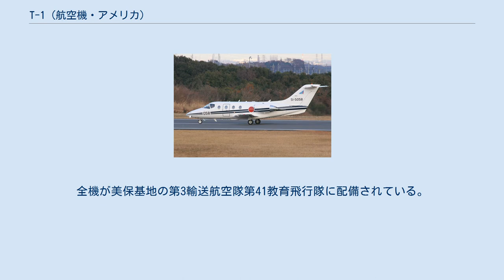T-1 (航空機・アメリカ)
T-1A ジェイホーク T-1は、アメリカ空軍の双発ジェット練習機。
ビジネスジェット機ビーチジェット400Aの軍用型であり、主として輸送機のパイロットの養成に用いられる。
愛称はジェイホーク（Jayhawk） 本項では、航空自衛隊で採用されたほぼ同型の練習機T-400についても記述する。
 T-1Aは中型の双発ジェット練習機で、アメリカ空軍特別パイロット養成課程で輸送機や空中給油機のパイロットの養成に使用される。
同様に空軍の航法士や海軍のフライトオフィサーの養成にも用いられる。
 操縦席には教官と2名の候補生が座り、後退翼と双発のターボファンエンジンによりマッハ0.78で飛行する。
装備品の一部が米軍の要求によって改修されたほか、機内に燃料タンクを増設し、離陸・着陸を頻繁に行うため主脚を、バードストライク対策のためウインドシールドと主/尾翼前縁を強化している。
 最初のT-1Aは1992年1月テキサス州のリーズ空軍基地に納入され1993年から同機を使った訓練を開始した。
総計180機が1992年から1997年にかけて納入された。
 出典: 諸元 性能 T-400 日本の航空自衛隊でも、輸送機・救難機などの乗員を教育する次期多発機乗員訓練機（TC-X）として、ビーチジェット400AをT-400として採用、1994年（平成6年）から13機を導入した。
全機が美保基地の第3輸送航空隊第41教育飛行隊に配備されている。
 基本的な仕様はT-1と同じだが、内部配置が異なるほか、慣性航法装置とスラストリバーサーの追加などの変更点がある。
なお、T-400の機体定期修理（IRAN：Inspection and Repair As Necessary）はベース機の元となったMU-300を開発した三菱重工業が担当している。